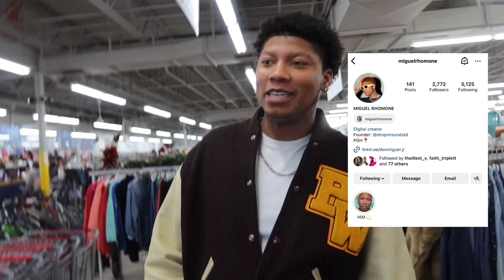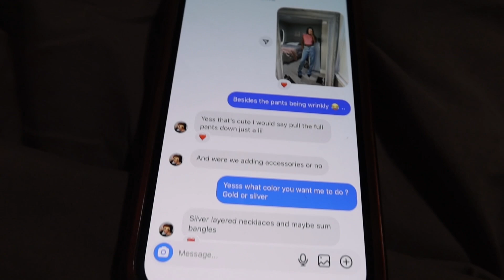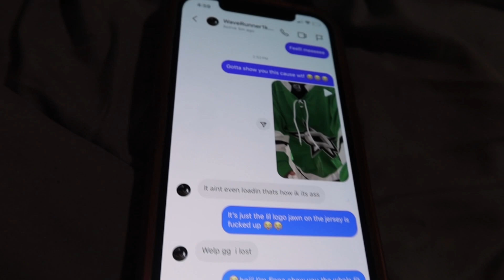Thrift WARS : Who Can Transform Me the Best?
Wassup Raination !🥰

Camera used - Canon G7X Mark III